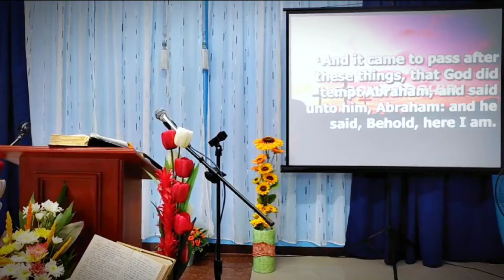TOPIC: THE BEST CHARACTER OF ABRAHAM:A FATHER'S FAITH | SUB-TOPIC: A GOD-FEARING FAMILY - Prchr. Uel